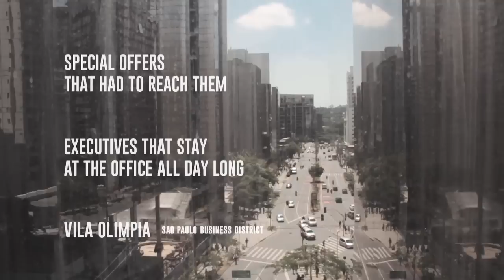Flying Collection - Black Friday Colombo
In an area where businessmen don't have time to leave the office, Camisaria Colombo - a famous Brazilian shirt store - decided to give them a little help by taking its Black Friday's offers to them.